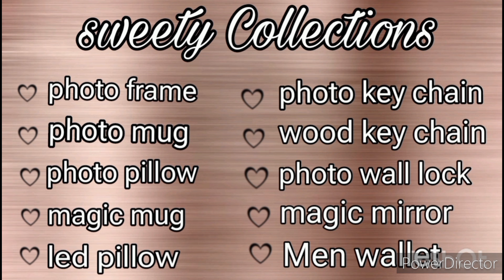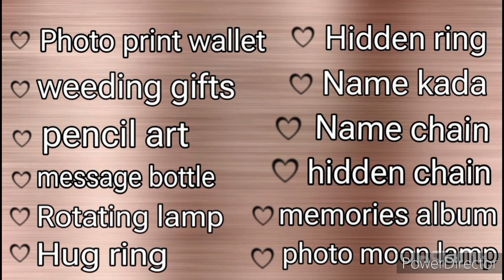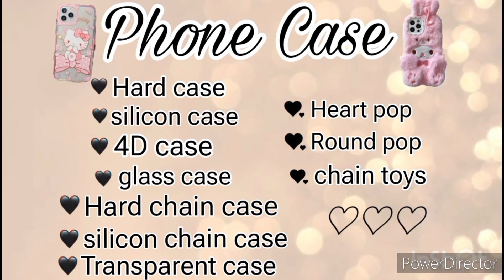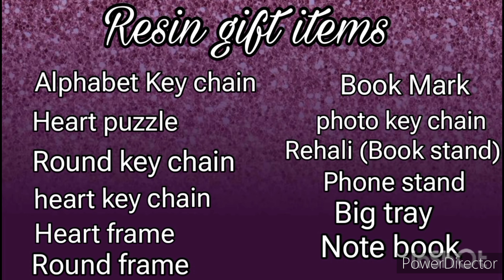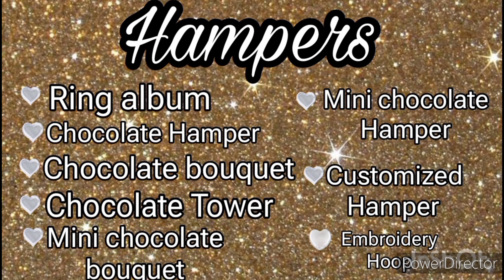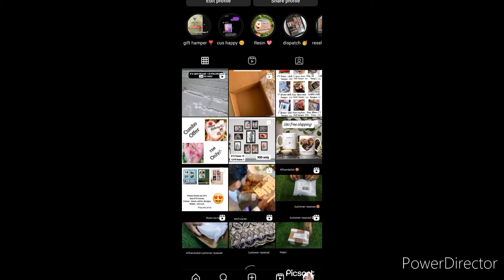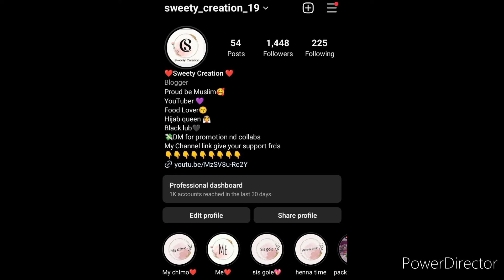My own business// sweety creation // sweety Collection💖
Hi assalamu alaikum ithula ulla ellamey nega follow and num save panikoga grp laiyumey join pannikoga Insha Allah keep supporting my business 🥰🥰

for Mehandi order  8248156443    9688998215